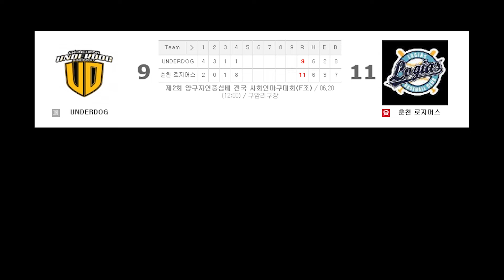[제2회 양구자연중심배 사회인야구대회] 언더독 VS 로지어스 H/L 200620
언더독 VS 로지어스 경기 하이라이트